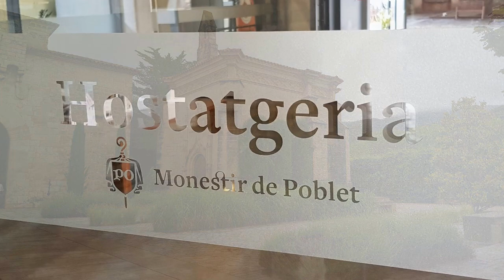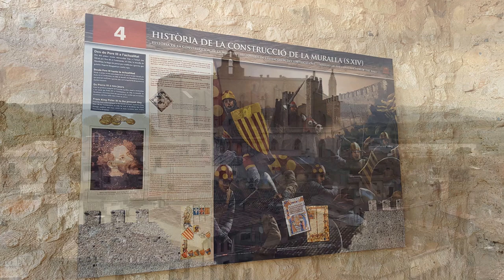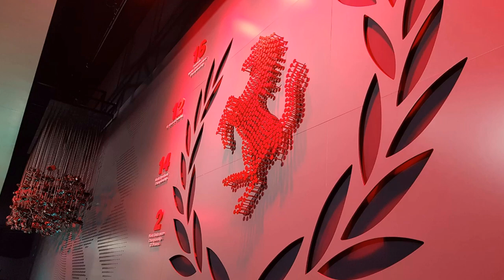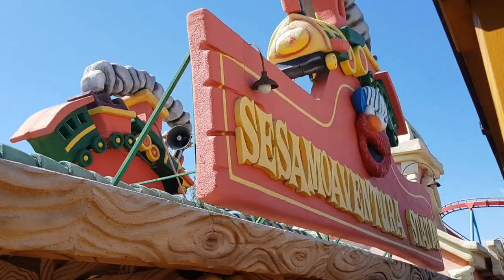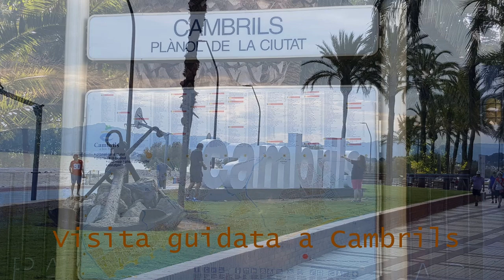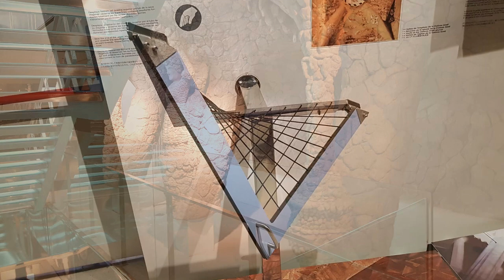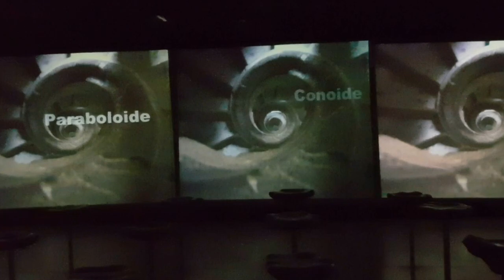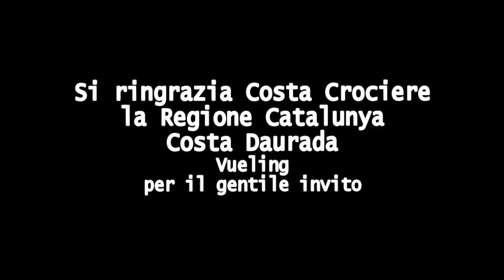Catalunya Coast to Costa alla scoperta del territorio di Tarragona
Un viaggio alla scoperta della Catalunya, ma soprattutto del territorio limitrofo alla città di Tarragona. Tarragona è ora uno scalo crociera scelto da Costa Crociere per Costa Victoria. Questo viaggio stampa è finalizzato alla promozione del bellissimo territorio circostante, tutto da scoprire attraverso le escursioni offerte a bordo.